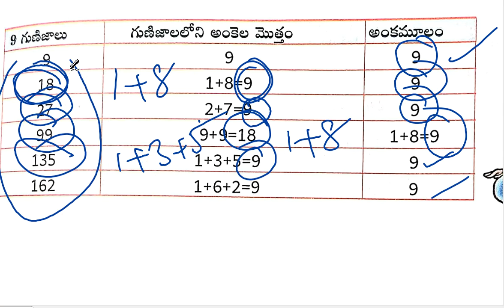9 భాజనీయతా సూత్రం DSC,TET#,5th Maths, Multiples and Factors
9భాజనీయతా సూత్రం DSC,SGT.